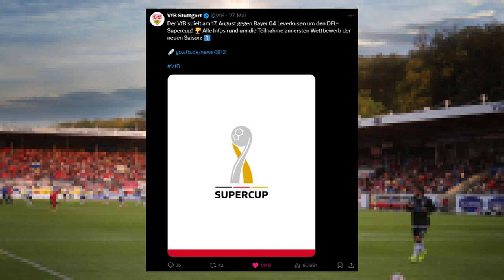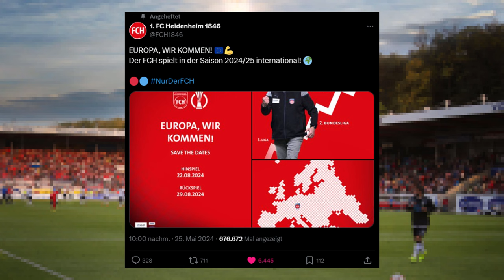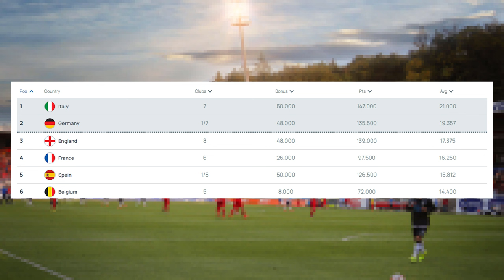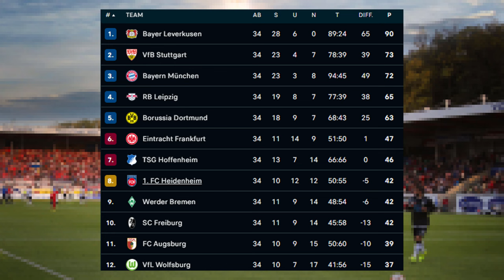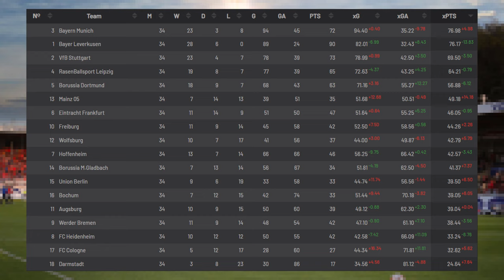Warum der 1. FC HEIDENHEIM eine Bereicherung für die Bundesliga ist!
Durch den Pokalsieg von Bayer 04 Leverkusen steht fest, dass der 1. FC Heidenheim kommende Saison international vertreten sein wird, wenn sie die Play-Offs in der Conference League überstehen. In diesem Video bespreche ich den Erfolg des Vereins und warum dieser entgegen der Meinung vieler eine Bereicherung für den deutschen Fußball ist.